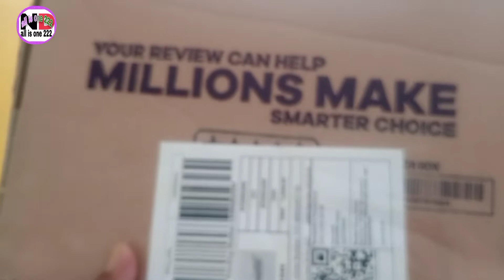Aaj ke parcel ki unboxing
# tripod
# tripod unboxing
daraz online shopping
# tripod price
All is one 222